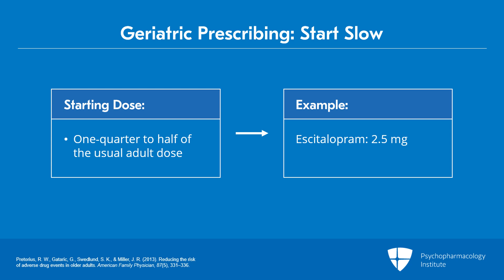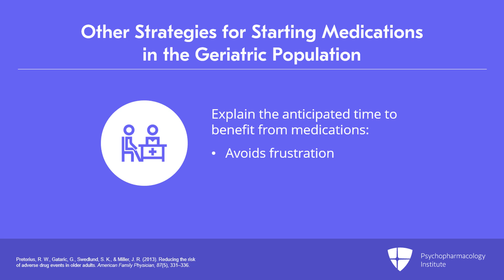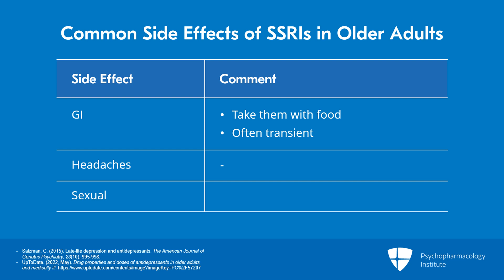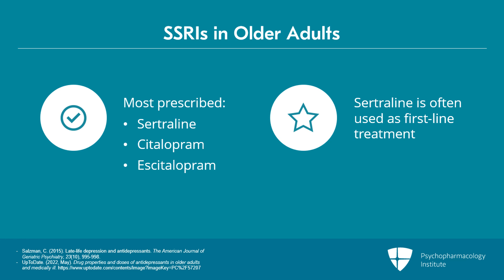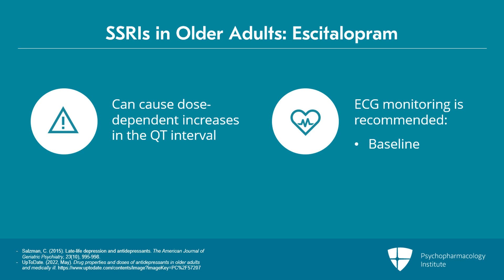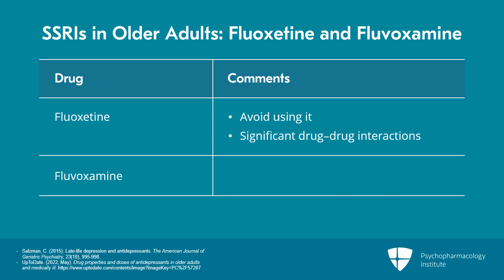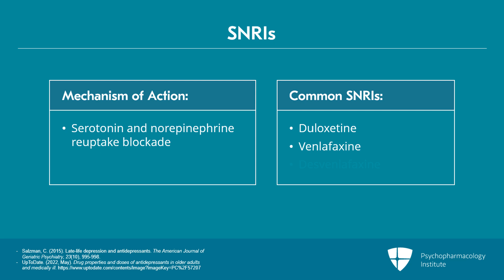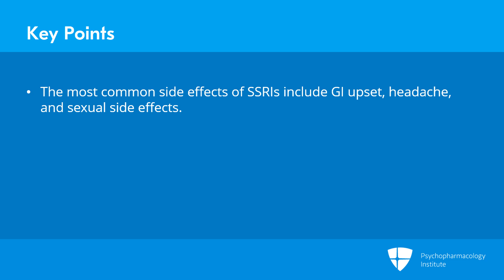Using SSRIs and SNRIs in the Geriatric Population